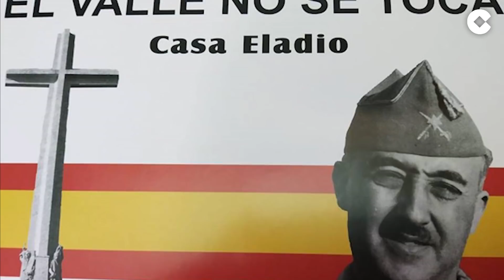El propietario del bar franquista: “Fran Rivera estuvo muy a gusto”